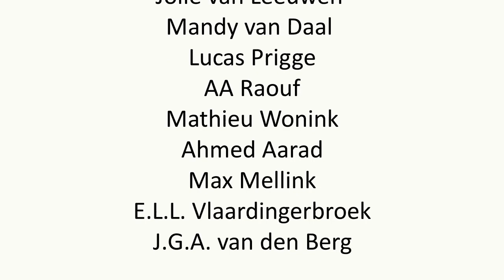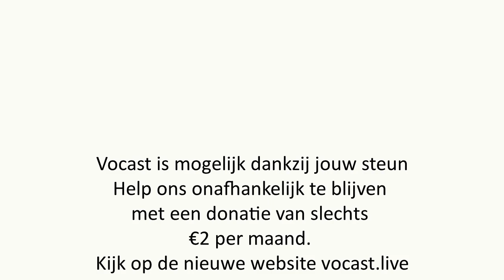De Atheïstisch Seculiere Partij | Religiecriticus Max Waterman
Waarom krijgen religieuze opvattingen nog altijd een voorkeursbehandeling van de overheid? Max Waterman zet zich met de Atheïstisch Seculiere Partij in voor een gelijke behandeling van religieuzen en niet-religieuzen in de wet, uitsluitend openbaar onderwijs en een absolute scheiding van staat en religie.